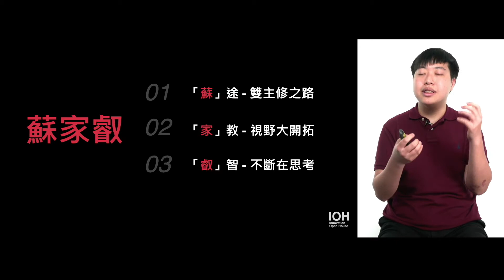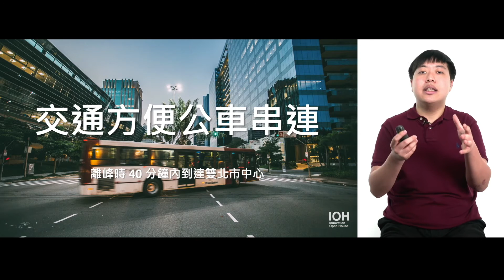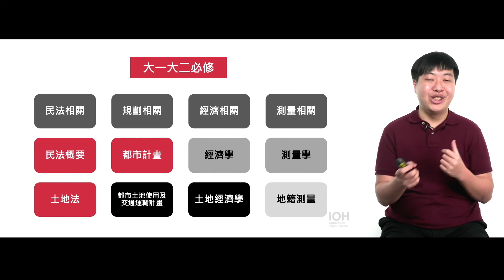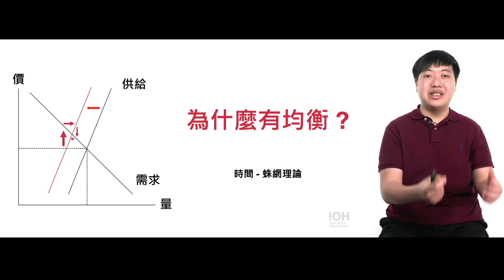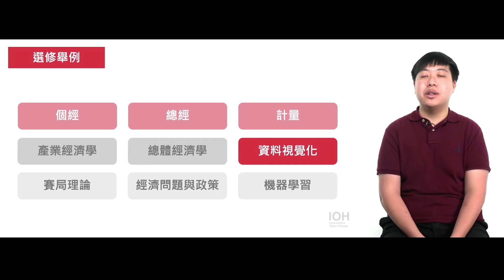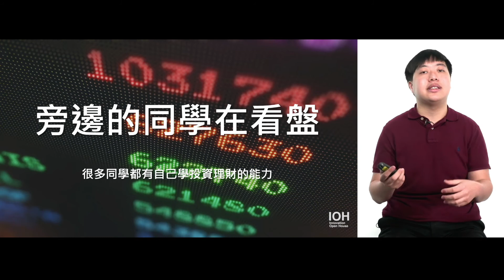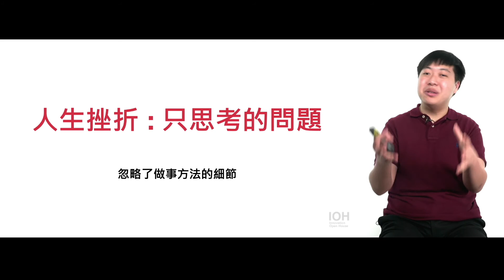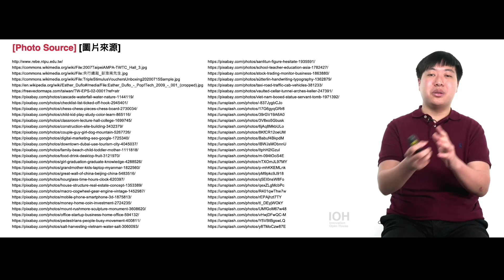【北大經濟系】地政系雙主修經濟系，我熱衷於分析經濟議題的過程~講者蘇家叡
00:00 章節目錄
02:14 自我介紹
11:02 學校
22:43 不動產城鄉環境系
36:32 經濟學系
01:05:52 這堂必上
01:16:07 課外活動
01:23:21 家教經驗
01:28:35 心得與收穫

這是段不斷思考想法卻不斷被刷新的故事。「不斷思考」是我一路來奉行的規則，這條路在大學時期除了經歷了家教、系壘、地政服務隊，更在人生規劃上繞了一個大彎，以一個不動產與城鄉環境學系的學生身份，雙主修開啟了經濟系這條路。這卻讓我多了很多分析問題的方向，增廣學習的脈絡，並讓我持續在經濟研究的領域中往研究「人的行為」這條路上邁進。